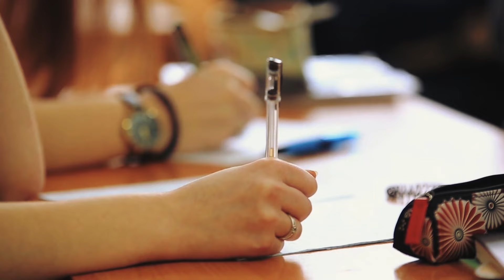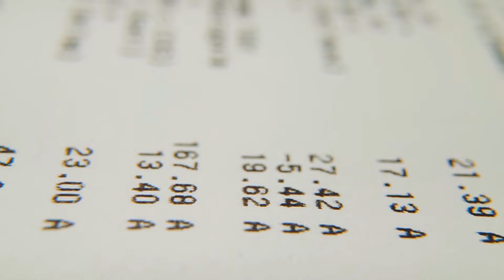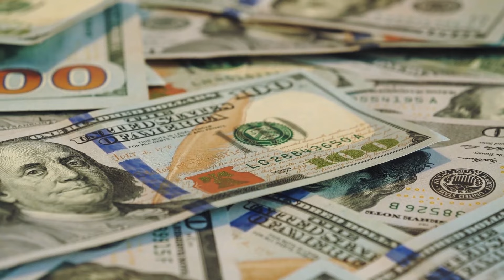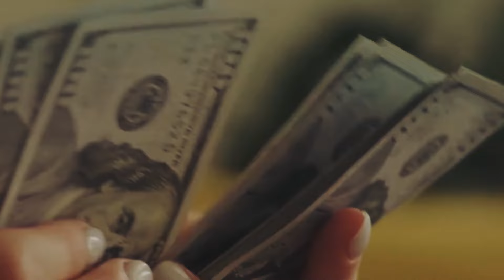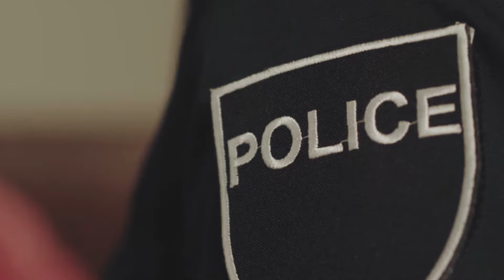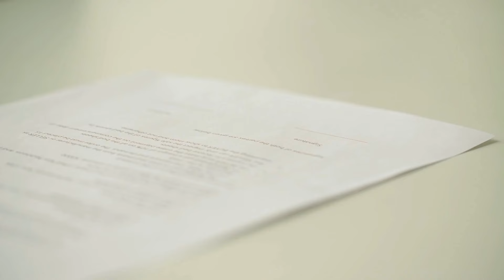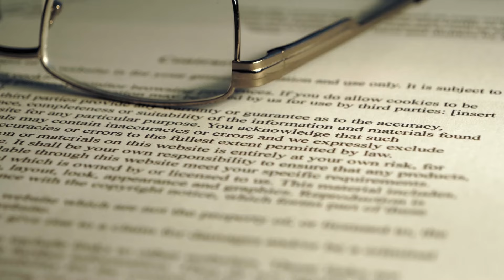Dominee Trouwt Met Meisje Op Haar 18e Verjaardag, Dan Ziet Politie Iets VREEMDS En Stopt Boos Alles!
Het was een prachtige zaterdag en mensen maakten zich klaar voor de bruiloft. Maar dit was geen gewone bruiloft omdat hun dominee, Jeff, trouwde met Zara op haar achttiende verjaardag. Echter, toen de politie iets vreemds opmerkte, gelastte hij de bruiloft af!